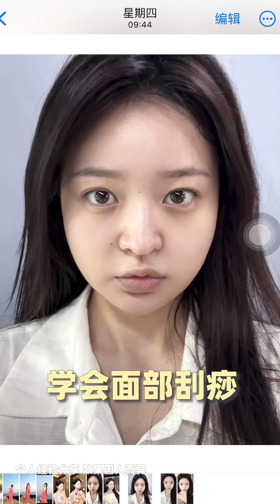姐妹们，中式的面部刮痧是真的！！面部刮痧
还不快来订阅：

这里是诗语
如果你想知道变美的知识就请看我的频道吧
我会手把手教你护肤和化妆的小技巧
看到别忘记订阅噢